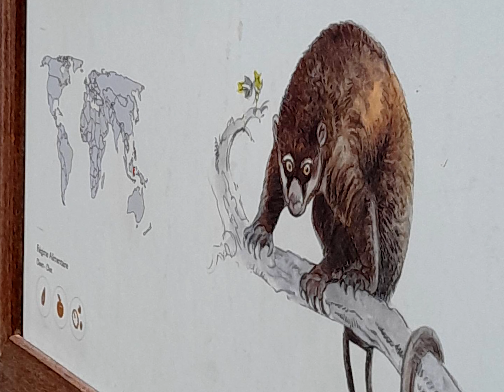Pairi Daiza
Pairi Daiza est un parc zoologique belge wallon situé dans la province de Hainaut, à Brugelette.